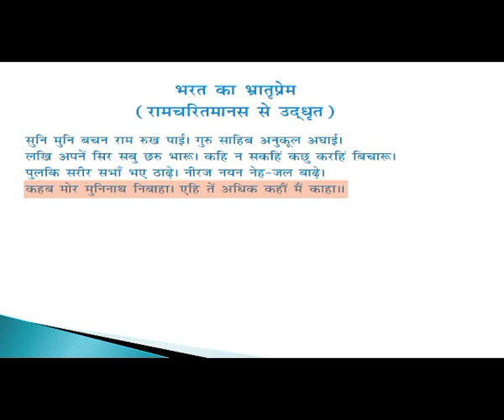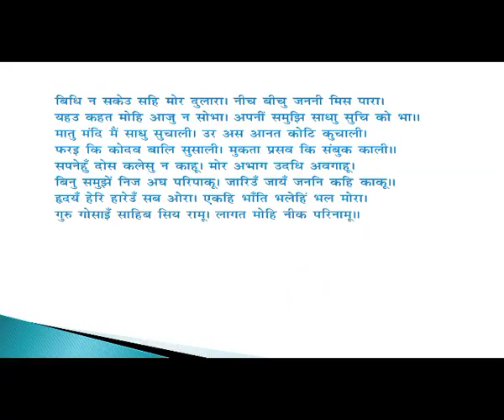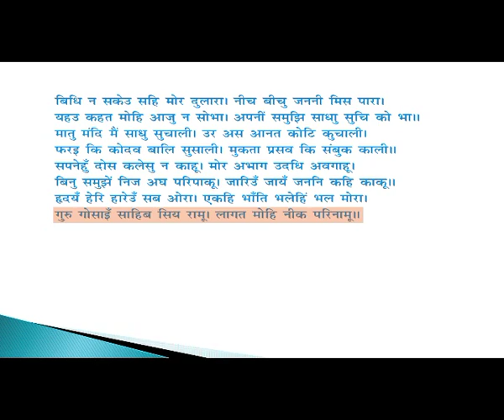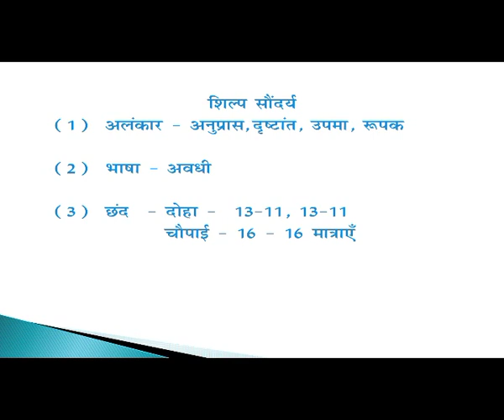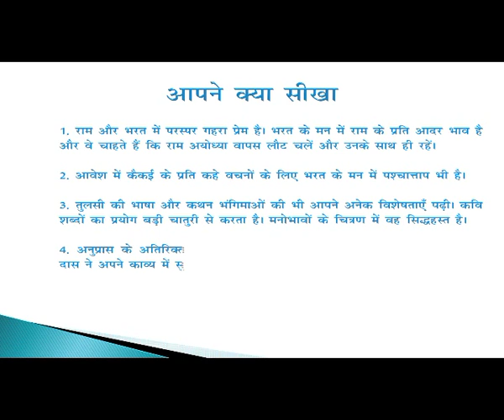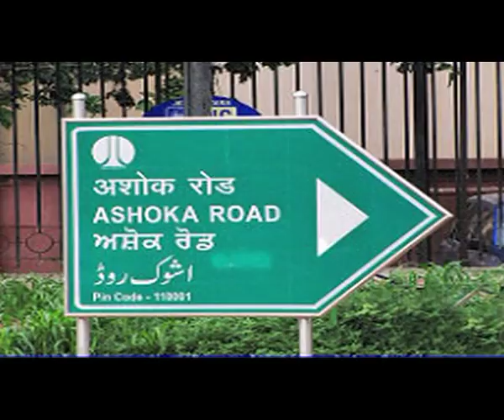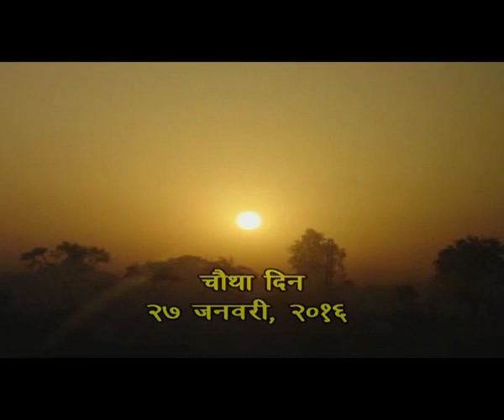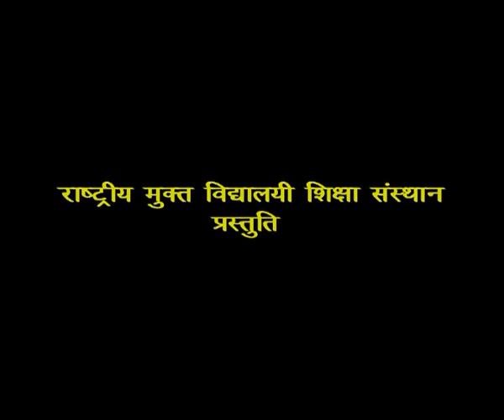Tulsidas (Sr. Sec)